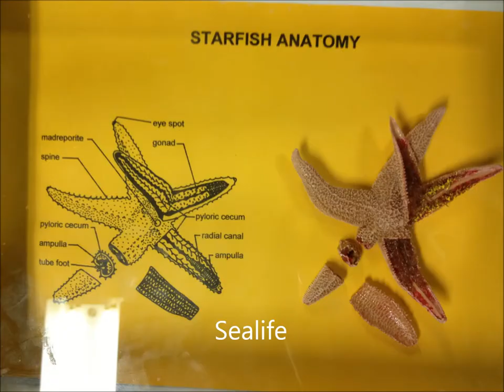First Month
Slide show of our First Month of School

Photos by: Photography Club
Composed by: Canon